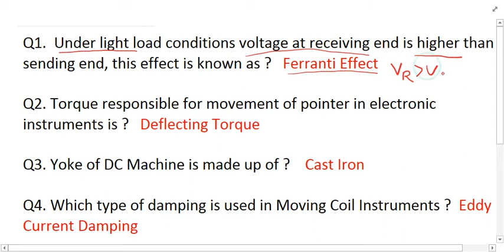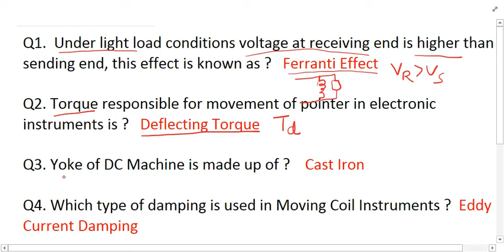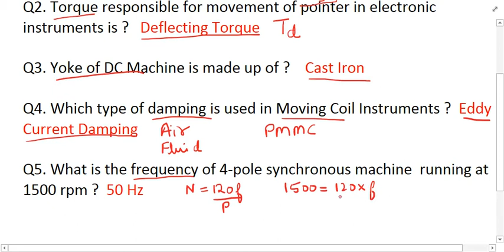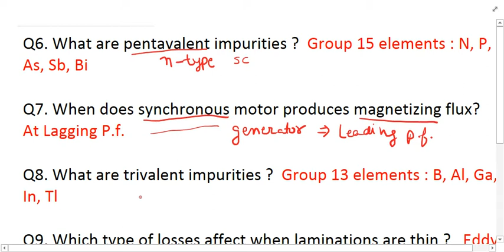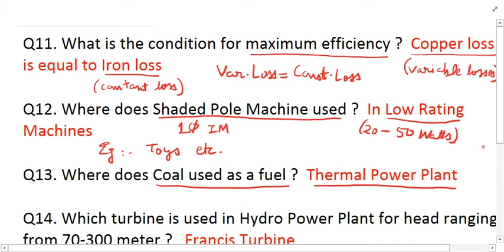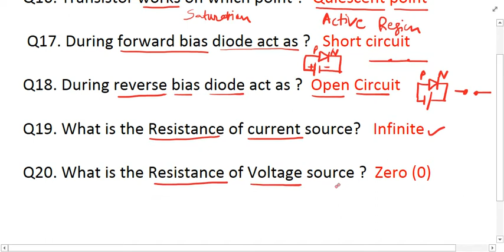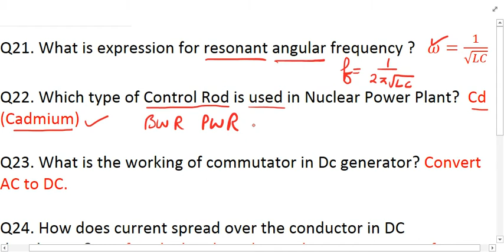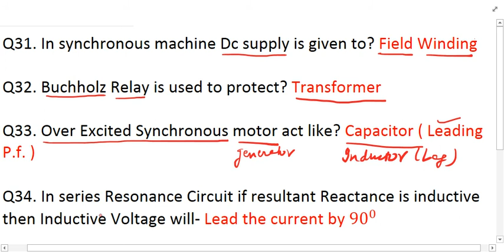DMRC JE paper analysis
Hello friends,today I am going to discus with you some of the questions which were asked in DMRC JE exam on 9th April morning and evening shift.